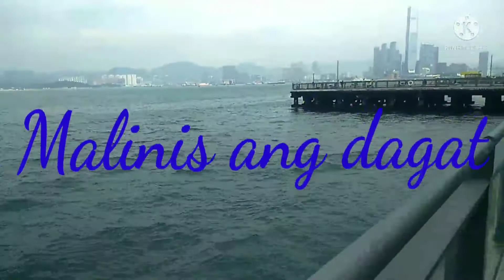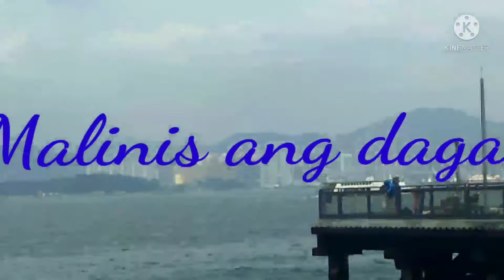PASYAL SA TABI NG DAGAT